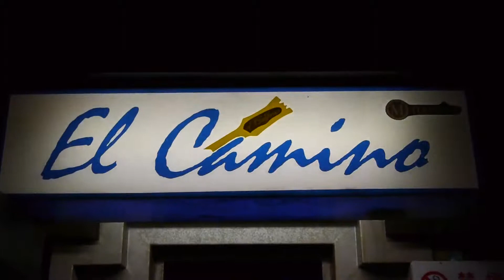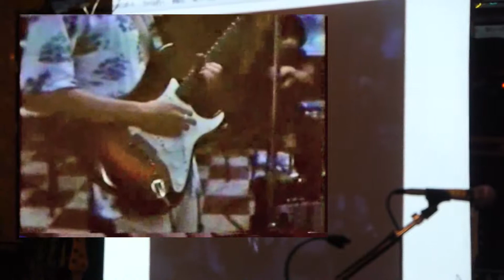Opening Movie Show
成城大軽音 長谷川真一Memorial Live
2013/09/07